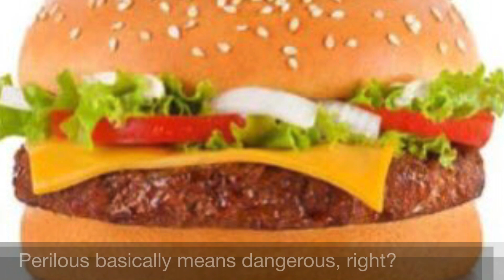Steeple of Buoyant Automations (SoBA) vs. Tower of Perilous Antipode (ToPA) - JToH